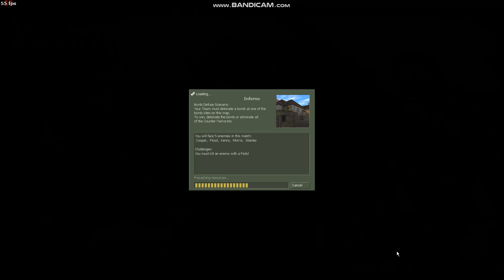Counter Strike Condition Zero TERRORISTS MISSIONS - Part 2 - Episode 3 - Inferno